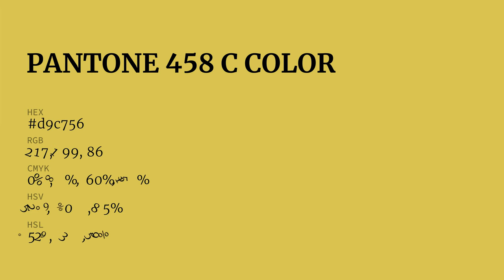color d9c756 hex color - Green color - Cool color d9c756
What color is ? d9c756 hex color - Green color - Cool color d9c756

Hex d9c756 Color Code is also known as color.